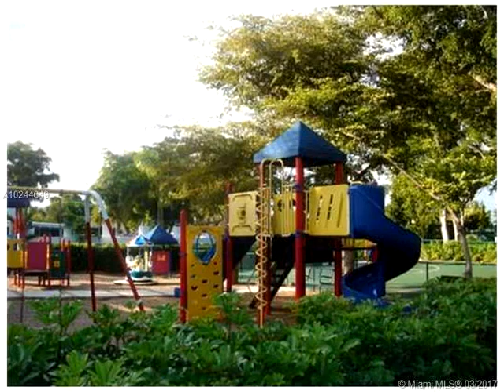2000 Towerside Ter # 311,Miami,FL 33138 Condominium For Sale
Beautifully remolded with the highest quality of materials this 2 bedroom/2 bath condominium is in move in condition. this apartment offers lots of light and views of the lush gardens. stunning tile floors, crown molding, framed molding around the living room doors, modern designed light treatment for art, new renovated kitchen with recessed ceiling and stainless steal appliances, new washer & dryer,custom built-in cabinets. luxury resort living in the heart of miami with world class amenities.